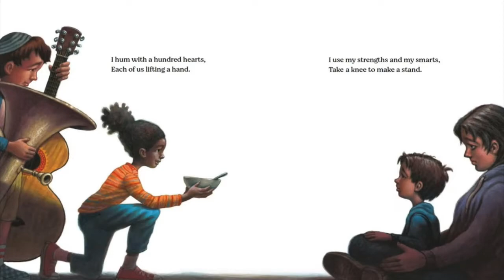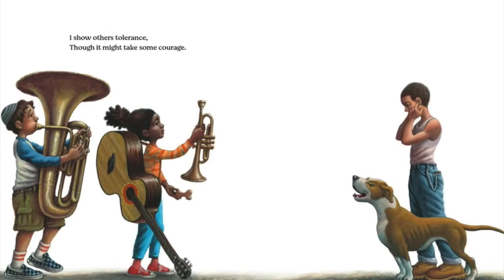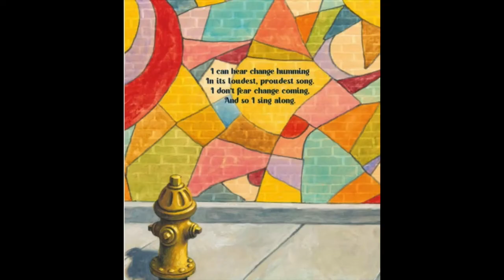Change Sings (Amanda Gorman & Loren Long)